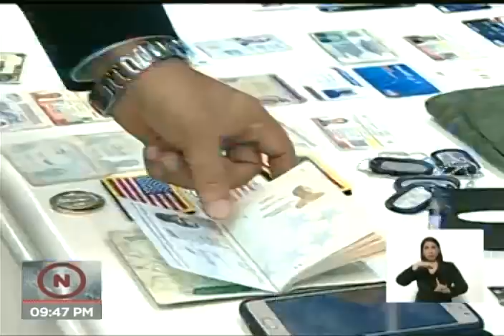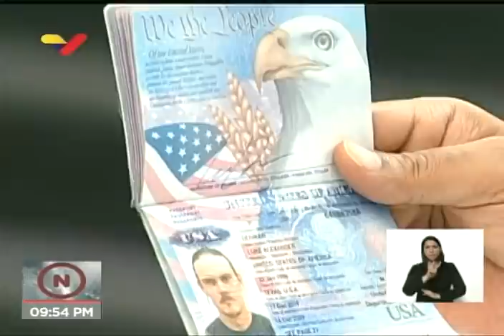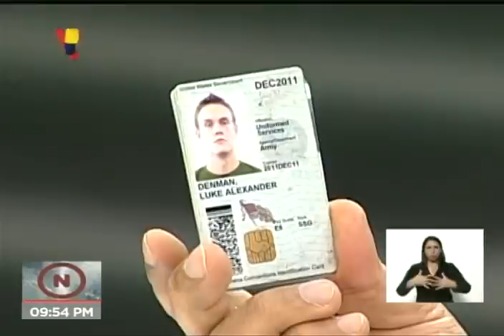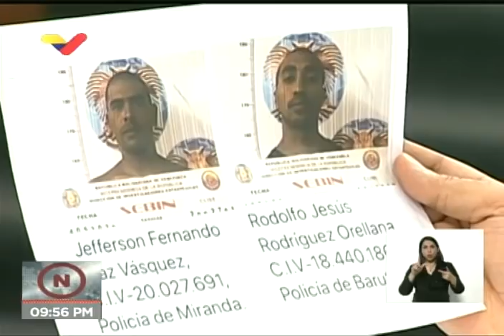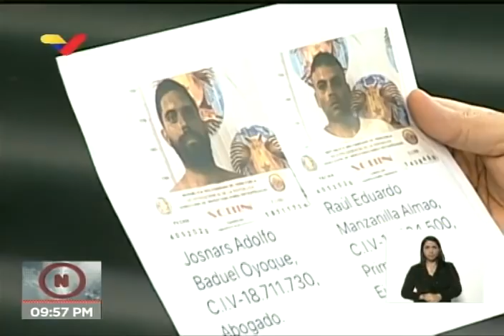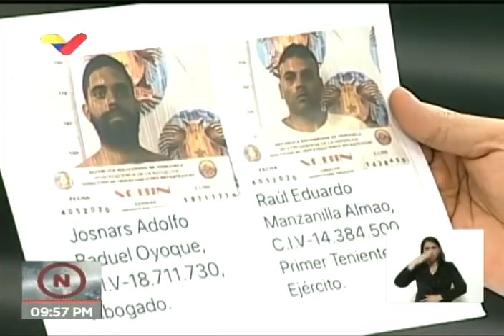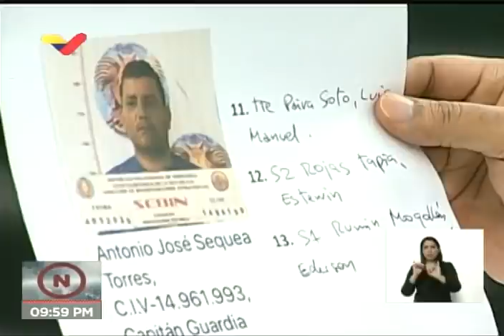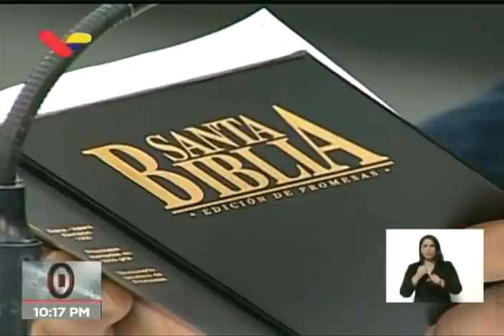Maduro cuenta cómo se frustraron las incursiones de mercenarios en lanchas, 4 mayo 2020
Intervención completa del Presidente de Venezuela, Nicolás Maduro, este 4 de mayo de 2020 en la noche desde el Palacio de Miraflores, en Caracas, relatando cómo fueron descubiertos y frustrados los planes de mercenarios para ingresar en lanchas al país y dar un golpe de Estado en su contra, organizado por una empresa de mercenarios (SilverCorp USA, propiedad de Jordan Goudreau) siguiendo los planes de Clíver Alcalá y Juan Guaidó. Explica cómo fueron dados de baja 8 mercenarios en Macuto, estado La Guaira y cómo fueron capturados otros 8 en Chuao, estado Aragua, y otros en Puerto Cruz.